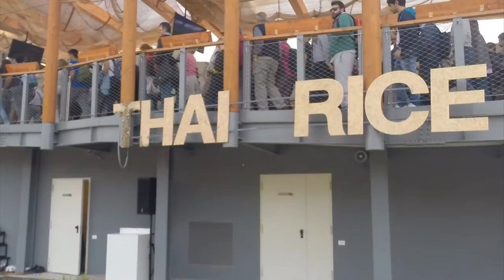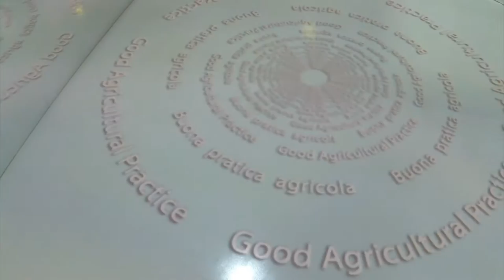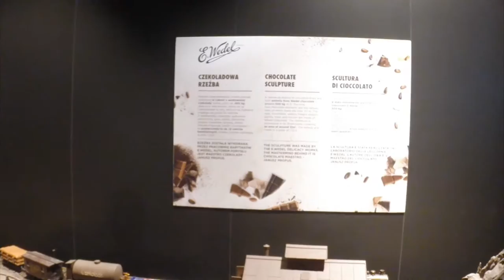Soul System all' Expo Milano 2015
UN PO' PER CURIOSITA' , UN PO' PERCHE' AVEVAMO NOSTALGIA DELLA THAILANDIA , CI SIAMO FATTI UN PIACEVOLE GIRETTO TRA GLI STAND DELLA THAILANDIA ,MALESIA,LAOS. E TANTO ALTRO .

100% GOPRO